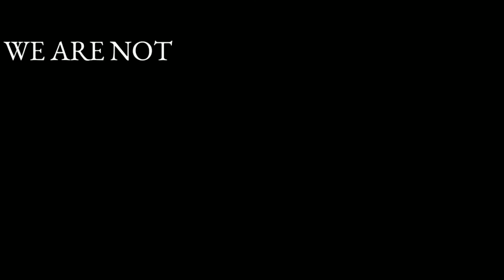SC Se Zubair Ko Bail Aur Kangaal Hota Bharat ? सुप्रीम कोर्ट से ज़ुबैर को बेल और कंगाल होता भारत ?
सुप्रीम कोर्ट से ज़ुबैर को बेल और कंगाल होता भारत ?
SC Se Zubair Ko Bail Aur Kangaal Hota Bharat ?